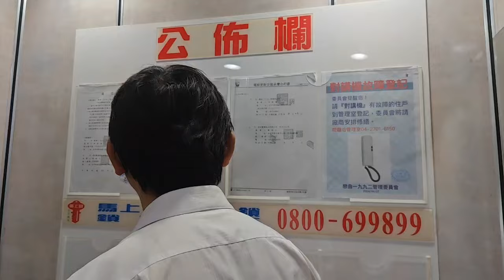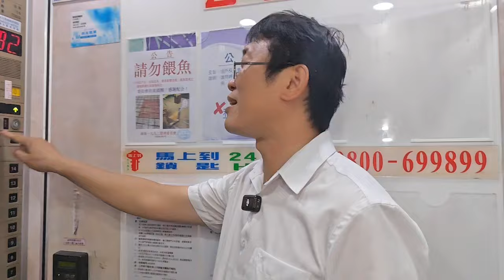1860萬買台中西屯近秋紅谷含平面獨立大車位全新整理大4房2廳2衛浴開窗2大陽台室內41坪電梯華廈公寓大樓水電門窗有更新 0977188512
1860萬買台中北屯近秋紅谷含平面獨立大車位全新整理大4房2廳2衛浴開窗2大陽台室內41坪電梯華廈公寓大樓水電門窗有更新
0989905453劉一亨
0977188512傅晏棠